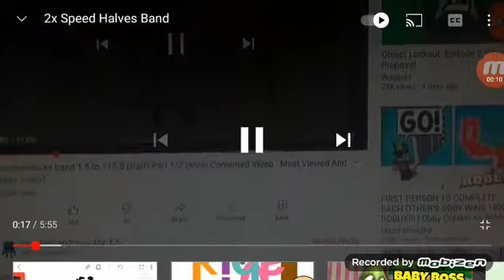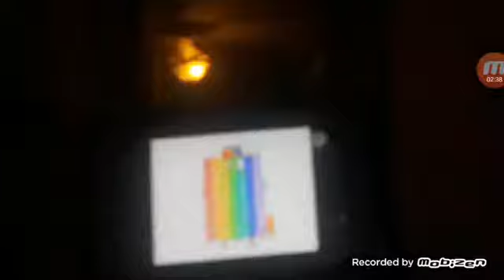4x Speed Halves Band